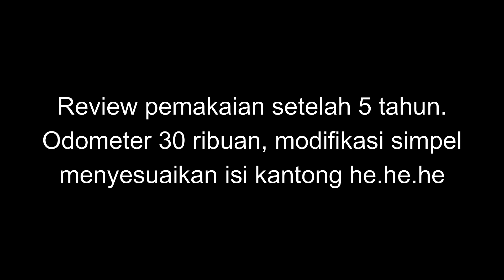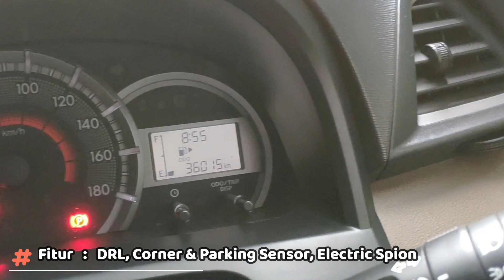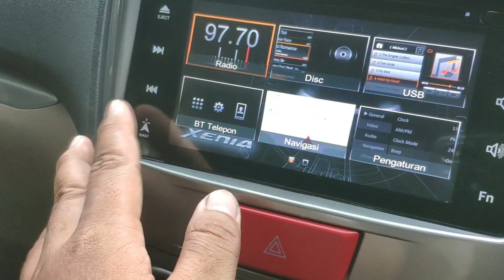REVIEW Great New Xenia R Sporty Tahun 2015 Setelah 5 Tahun Pemakaian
Xenia R Sporty merupakan varian tertinggi dari Great New Xenia tahun produksi 2015 sampai dengan tahun 2018. Fitur yang dimiliki cukup lengkap dikelasnya seperti kamera mundur, DRL, corner sensor, fitur navigasi pada head unitnya serta tambahan bodykit depan dan belakang yang menambah tampilan menjadi semakin sporty. Untuk odomoter sendiri baru memiliki jarak tempuh sekitar 36 ribu kilometer dengan bodi yang 98% masih mulus. Oya sekedar informasi pajak yang dibayarkan tiap tahunya sebesar 2,1 Juta dan tepat tahun ini usianya sudah menginjak 5 tahun dan baru saja mengganti plat nomor.